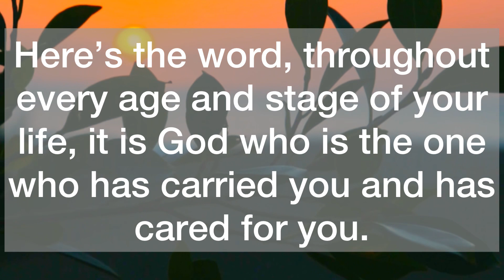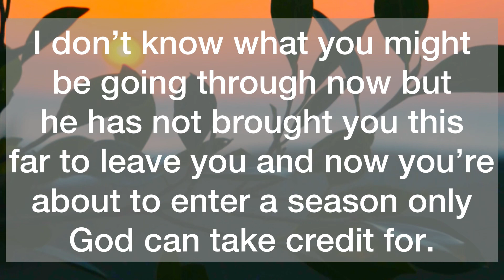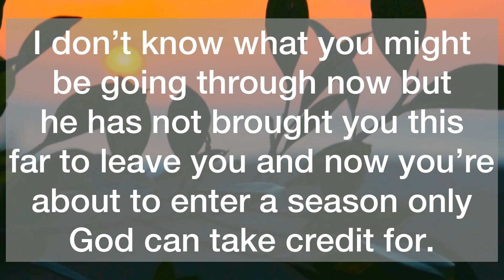💌The Next 7 Days Will Be Your Final…